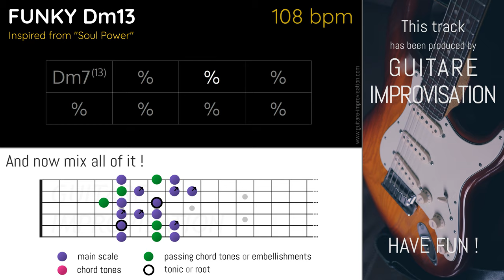Funky Dm13 (108 bpm) - Backing Track / inspired from "Soul Power"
Let's make it fuuuuunky ! I really hope you'll enjoy this one ;-)